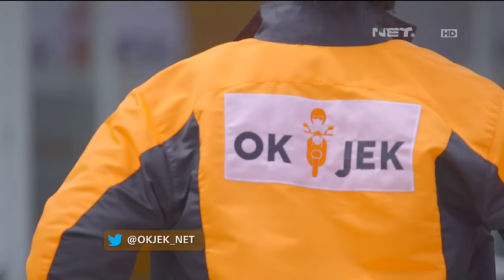OKJEK - Episode 06 - 4 Januari 2016 - Part 1/3